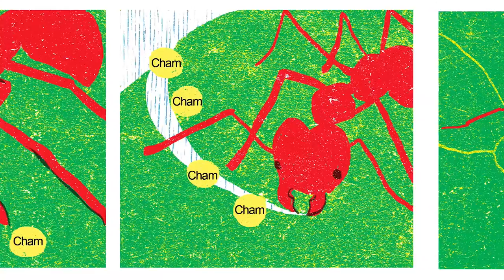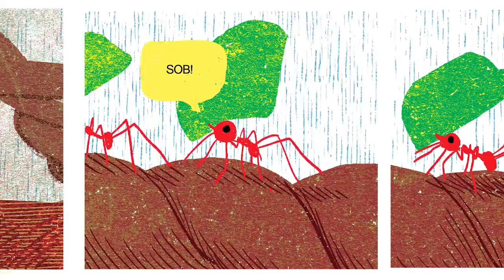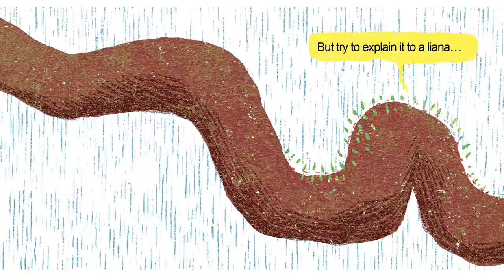Treeclimbers episode 3 : The diary of the Ant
Drawings & story by Giacomo Nanni
Research by Prof. Hans Verbeeck